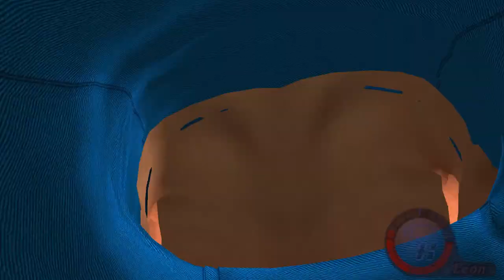Resident evil 4 mod: Rising Of Evil Impossible -Jill Slayer- #17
автор мода: Luis Webber

 Ported by: rima 42